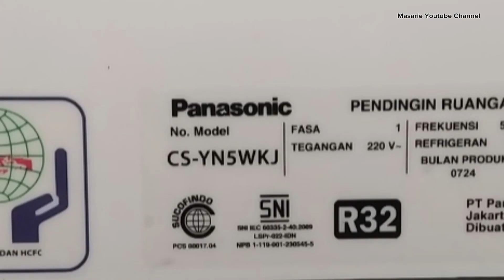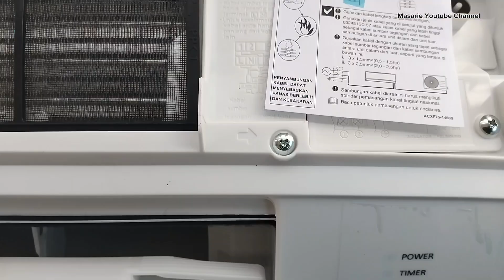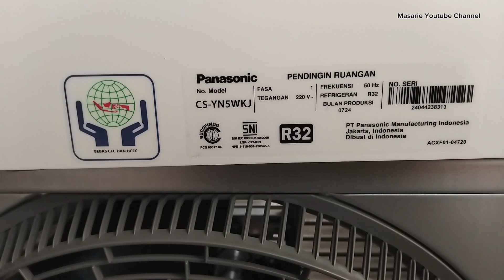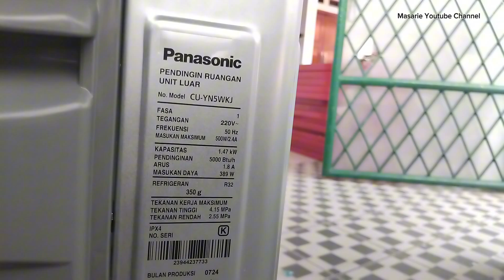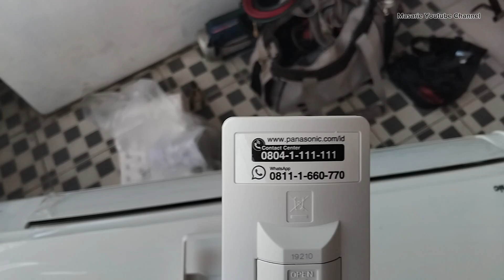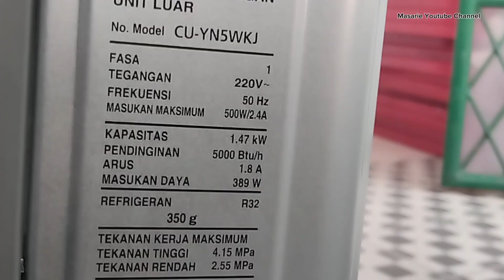Ac Anti Karat Dan Korosi dari Brand terbaik | Review Ac Panasonic CS - YN5WKJ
Review Ac Panasonic CS - YN5WKJ | Ac Dengan Teknologi Anti Karat dan Korosi.

Si Biru Ac Panasonic
Ac Panasonic Terbaru
Ac Panasonic Terbaik
Ac Panasonik 05 PK
Ac Baru Panasonic
Spesifikasi Ac Panasonic
Review  Ac Panasonic